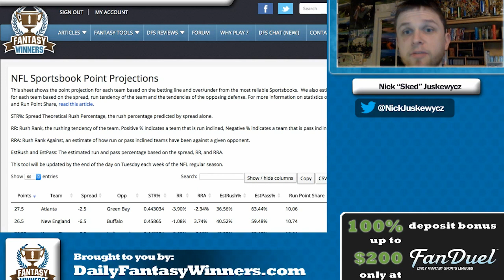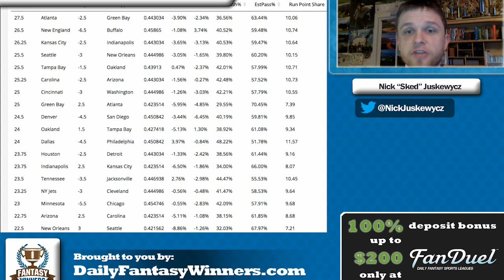3 Sneaky Defenses In Week 8 | NFL DFS | DailyFantasyWinners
Nick picks out three potential sleeper defenses that have surprisingly good match ups in week 8 of NFL DFS.

Deposit now and get a FREE ENTRY in the Play Action only on DraftKings

Find the most advanced DFS tools at FantasyLabs. Sign up through this link to try Pro for only $15.

Nick is co-founder of the strategy site:
where you can find daily articles, discussion forums and line up building tools.

Nick wrote for Bleacher Report as a featured columnist before founding DailyFantasyWinners.com. He was also a college golfer at Bolling Green State university. You can follow him on Twitter @NickJuskewycz

Looking for a DFS projection system, we recommend DFSnerd's premium projections.

Get a DailyFantasyWinners exclusive welcome deposit bonus when you sign up for FanDuel with this